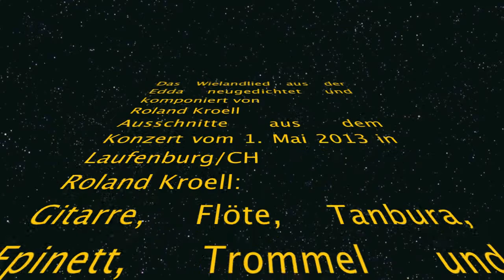Wieland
Ausschnitte von der Premiere des neugedichteten Wielandliedes von Roland Kroell. Zusammen mit dem Basler Gitarristen Peter Kurt und der Märchenerzählerin Karla Krauß stellte Roland Kroell: Gesang, Gitarre, Flöte, Gong, Tanbura - eine interessante Assemblage aus Ton, Bild und Musik am 1. Mai 2013 in Laufenbur/CH vor.